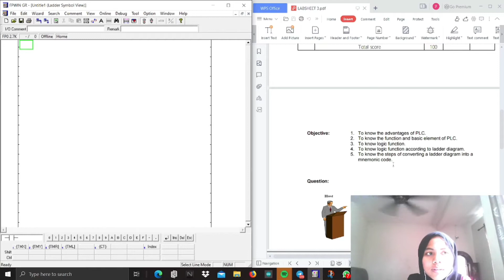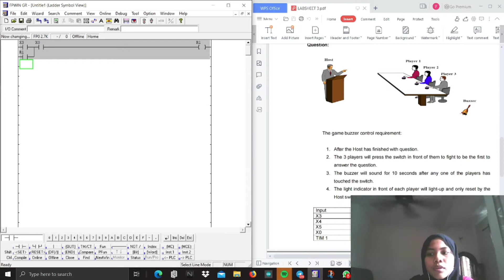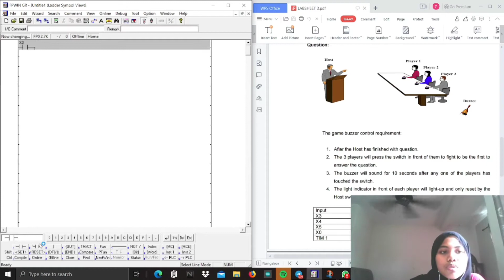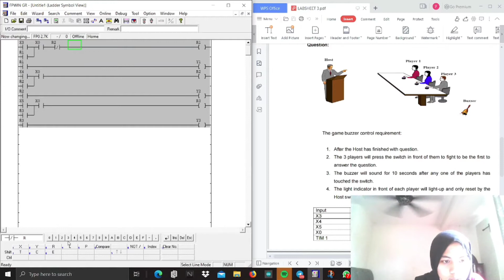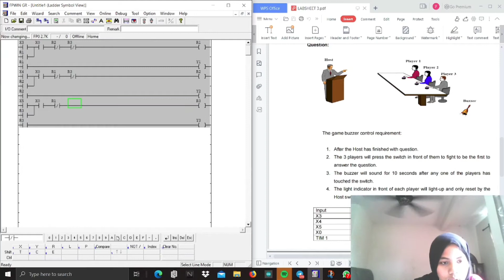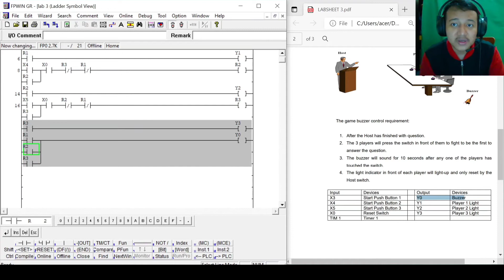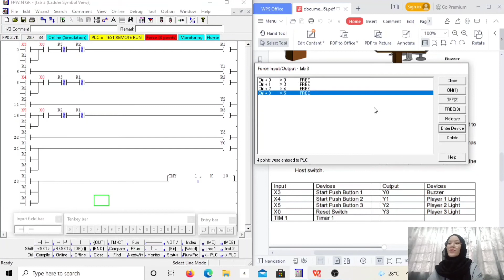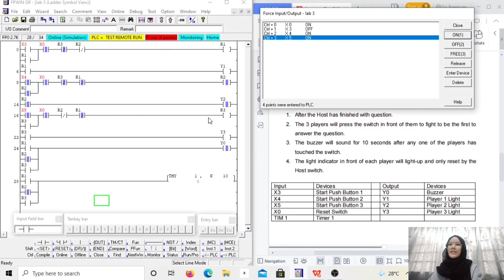LAB 3 MEC322 (Ladder Diagram)